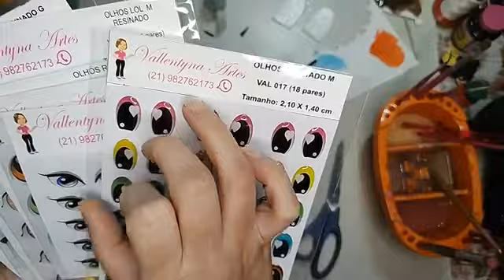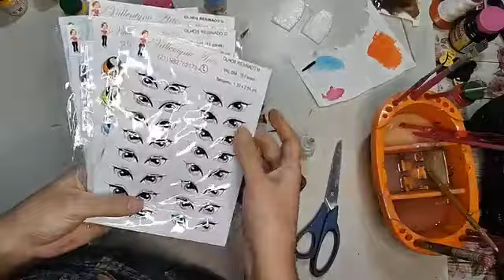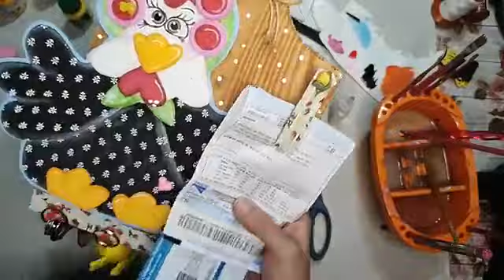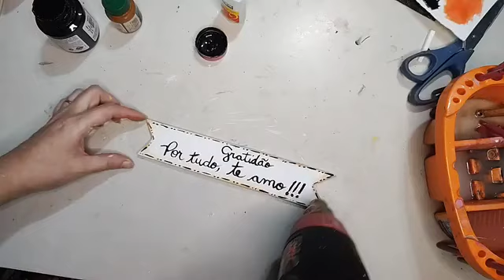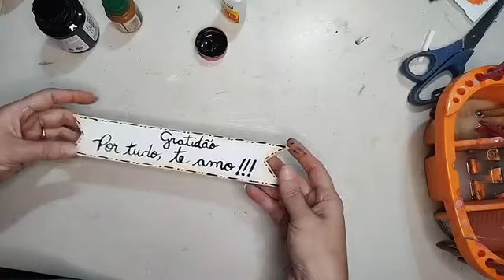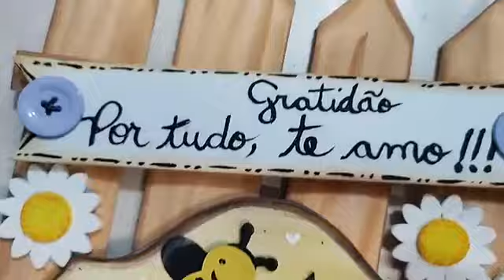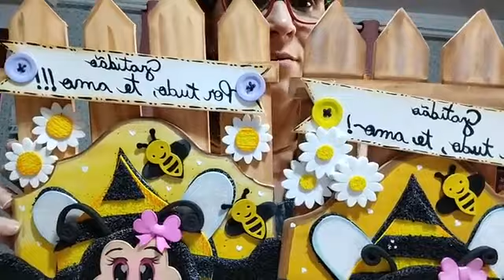Live - porta chaves abelhinha